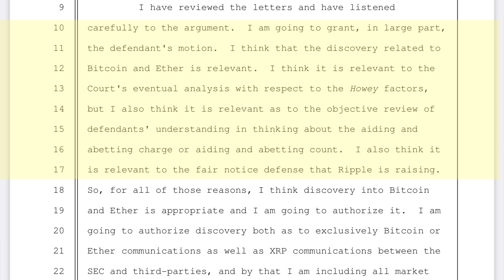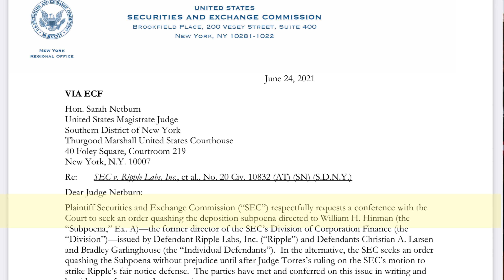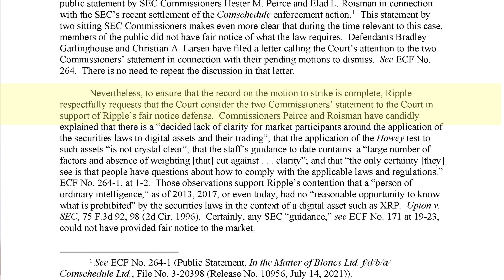Attorney Hogan Talks About STRANGE THINGS in the SEC v. Ripple / XRP Lawsuit and Thinks ....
In today's Legal Briefs, XRP edition, lawyer Jeremy Hogan discusses recent events in the SEC v. Ripple litigation and concludes: There's something happening here! What it is isn't exactly clear but attorney Hogan is doing some conjecture today.  What happened to the Director Hinman deposition? What about the discovery that the SEC was to produce? Watch to find out!

REFERENCED VIDEO:

Attorney Hogan Talks RIPPLE VICTORY at Hearing and Desperate Thoughts by SEC. What is Hinman Hiding?